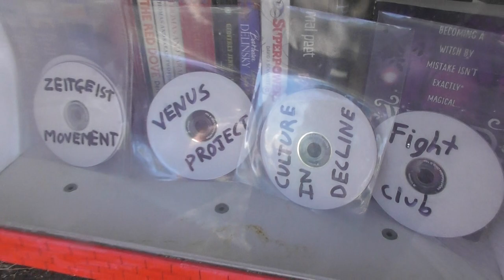Zeitgeist Movement, Venus Project, DVDs and flyers in the street library. (Part 11)